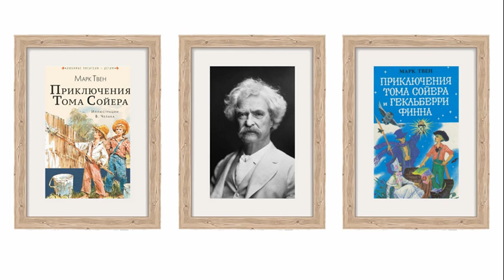Марк Твен. Кое-какие факты, проливающие свет на недавний разгул преступности в штате Коннектикут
Рассказы и очерки американского писателя Марка Твена (1835–1910) читает Олег Кустов.

      «Не успел я произнести эти слова, как дверь отворилась, и в комнату вошел сморщенный карлик в поношенной одежонке. Он был не более двух футов ростом. Ему можно было дать лет сорок. Каждая чёрточка, каждая часть его тела казалась чуть-чуть не такой, как надо, и хотя вы не могли указать пальцем на одно определённое место н сказать: «Здесь явно что-то не то», это маленькое существо было воплощением уродства –– неуловимого, однако равномерно распределённого, хорошо пригнанного уродства. Лицо и острые маленькие глазки выражали лисью хитрость, настороженность и злобу. И тем не менее у этого дрянного огрызка человеческой плоти было какое-то отдалённое, неуловимое сходство со мной! Карлик смутно напоминал меня выражением лица, жестами, манерой и даже одеждой. У него был такой вид, словно кто-то неудачно пытался сделать с меня уменьшенный карикатурный слепок. Особенно отталкивающее впечатление произвело на меня то, что человечек был с ног до головы покрыт серо-зелёным мохнатым налётом –– вроде плесени, какая иногда бывает на хлебе. Вид у него был просто тошнотворный.»

Марк Твен. Рассказы и очерки. М.: Правда, 1980. Собр. соч. в 8 т. Т. 1. С. 211–229.